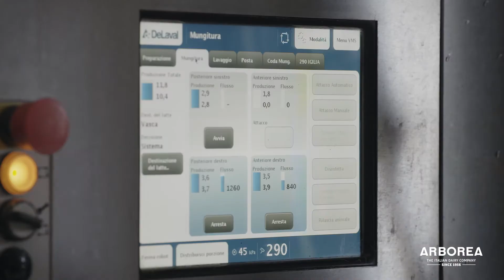I professionisti nella produzione del vero latte sardo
latte vaccino, latte ovino, latte caprino, allevamento, allevamenti bovini, allevamenti pecore, allevamenti capre da latte, allevamenti sardi, latte sardo